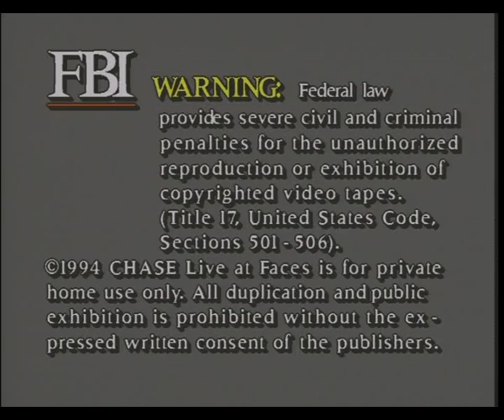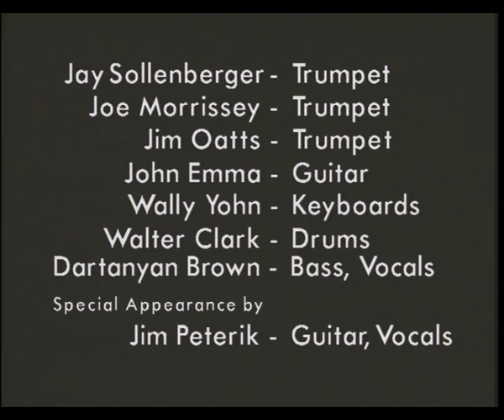CHASE concert 1974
CHASE KONCERT, concert 1974